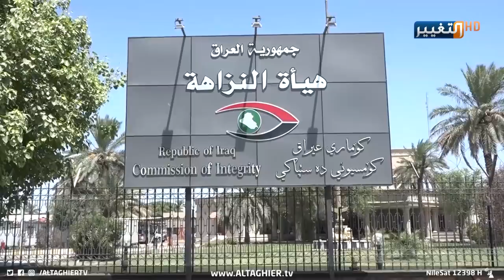العراق يخترق سويسرا ويفاجئ العالم.. "وصلنا خزائنهم" | تقرير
العراق يخترق سويسرا ويفاجئ العالم.. "وصلنا خزائنهم"
في سابقة تعتبر الأولى من نوعها، يخترق العراق السرية المصرفية في سويسرا لاسترداد الأموال المنهوبة على يد حيتان الفساد.. بيان أعلنته هيئة النزاهة وشدد على جهودها رئيس الوزراء مصطفى الكاظمي.
موقع قناة التغيير الفضائية الالكتروني